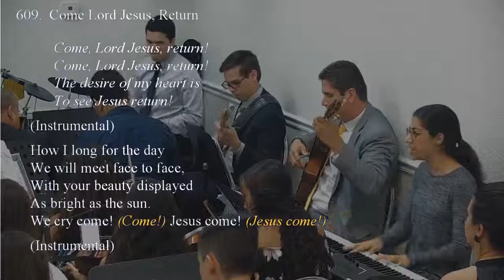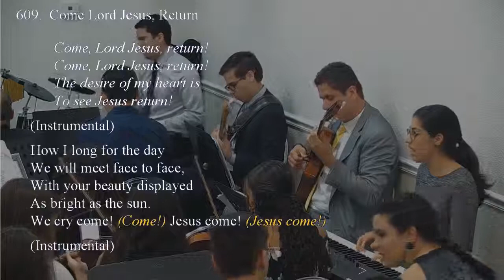609 - COME LORD JESUS, RETURN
609 - COME LORD JESUS, RETURN